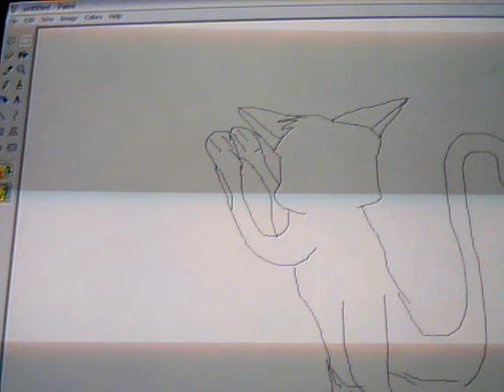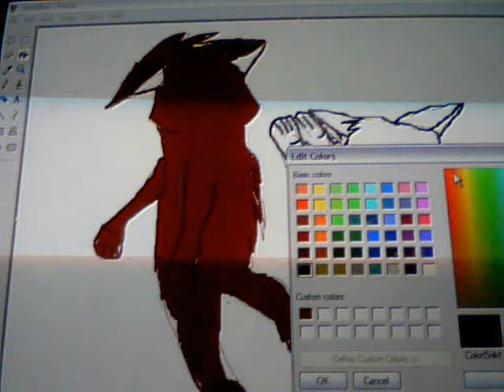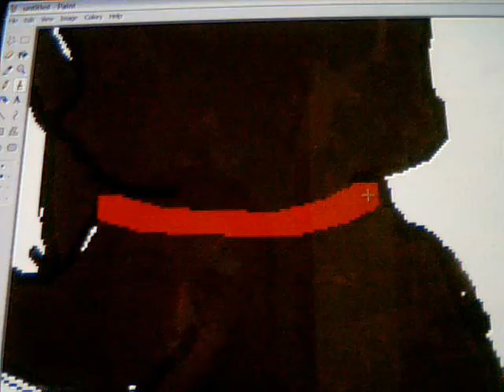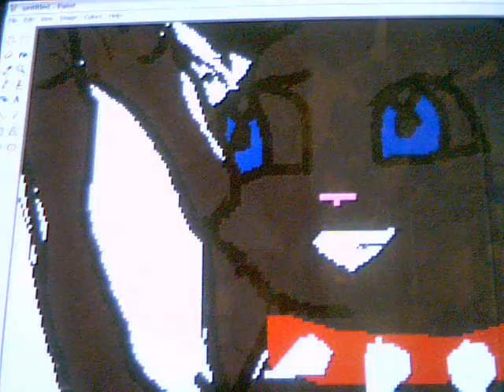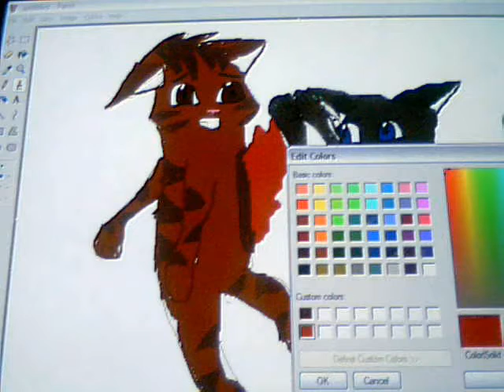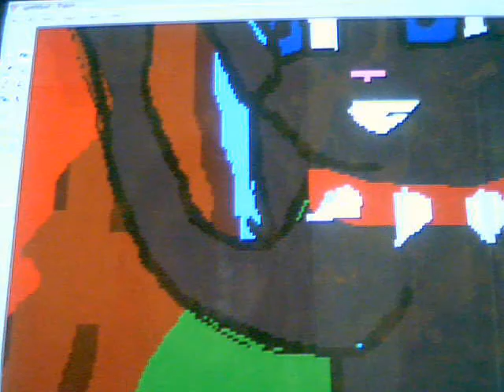Scourge vs Tigerstar speed paint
This is a speed paint of the Scourge  vs. Tigerstar battle scene. WARNING: If you HAVE  NOT read warriors the darkest hour this may be a spoiler to you.